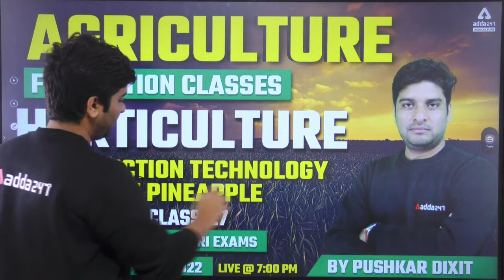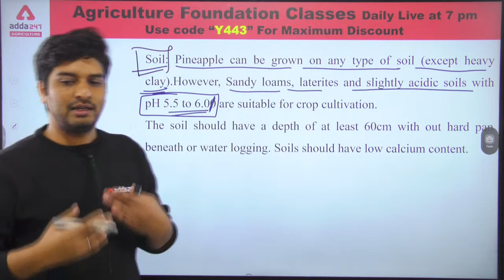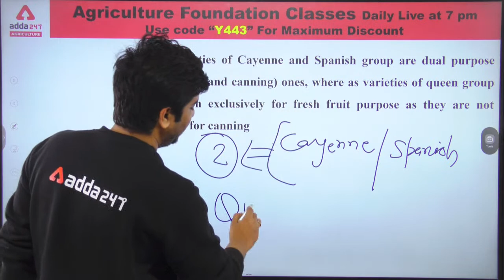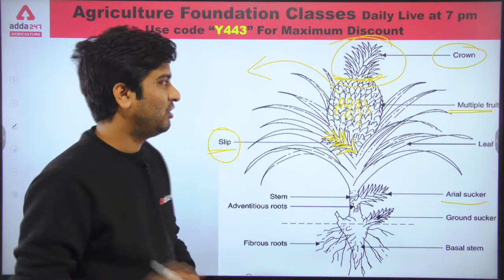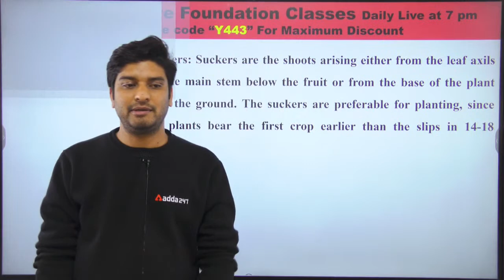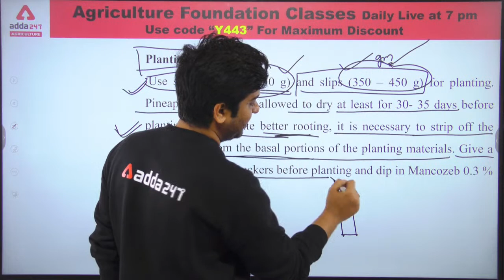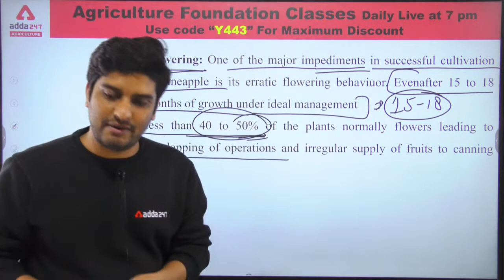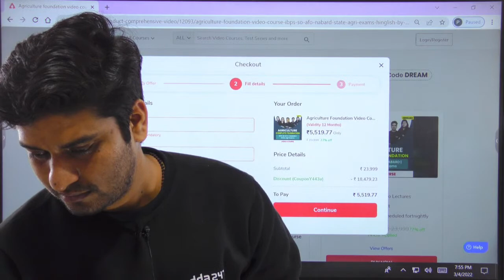Agriculture Classes | Horticulture #27 | Production Technology of Pineapple | Rajasthan Pre-PG JET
10 AM - FSSAI 2021 | Food Science
11 AM - FSSAI 2021 | FSSAI
12 PM -  FSSAI 2021 | Reasoning
1 PM -  FSSAI 2021 | ICAR IARI T1 Current Affairs

1:30 PM -  ICAR IARI T1 | Science
3:00 PM - ICAR IARI T1 | Maths
4:00 PM - ICAR IARI T1 | Social Science

5:00 PM - Agriculture Foundation | Agronomy
6:00 PM - Agriculture Foundation | Forestry
7:00 PM - Agriculture Foundation | Horticulture
8 PM-Agriculture Foundation | Genetics & Plant Breeding
9 PM -Agriculture Foundation | Plant Pathology

3 pm - OPSC AAO 2022 | Agriculture
3:30 PM - OPSC AAO 2022 | Horticulture